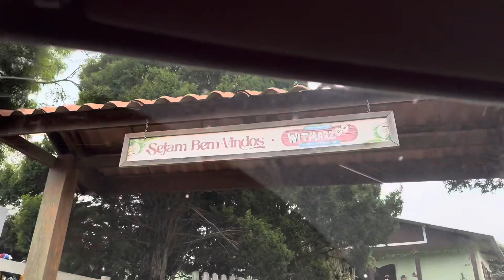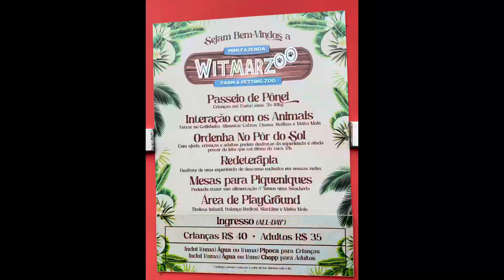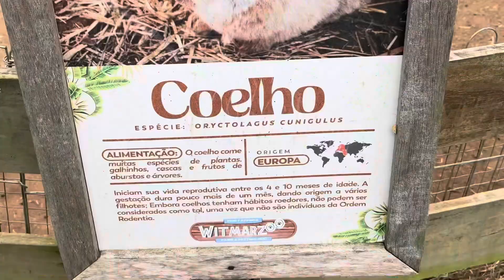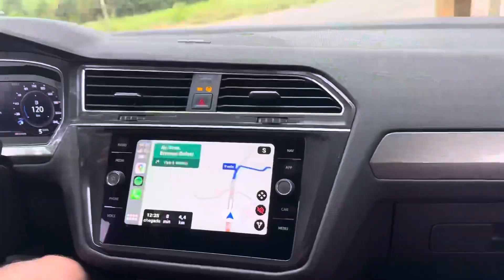Colônia witmarsum com crianças: visitando a WITMARZOO E A PONYLAND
Nesse vídeo vou mostrar um pouquinho do nosso fim de semana na colônia witmarsum aqui no Paraná!

Passeio maravilhoso para se fazer com crianças, com várias opções de locais! Nos escolhemos o WITMARZOO e a PONYLAND.

Dois lugares muito agradáveis que vão trazer muito divertimento para a família!